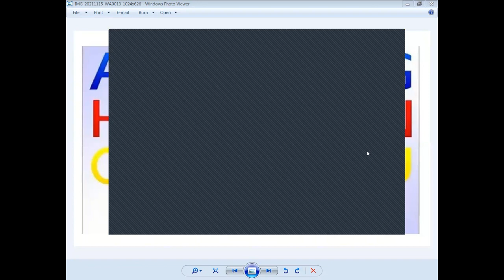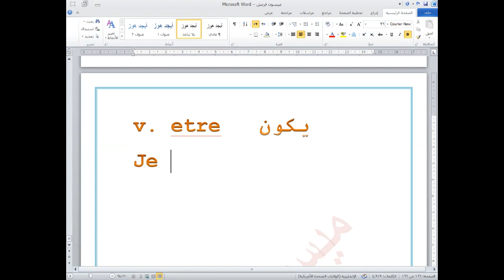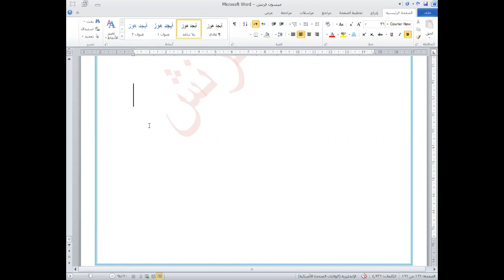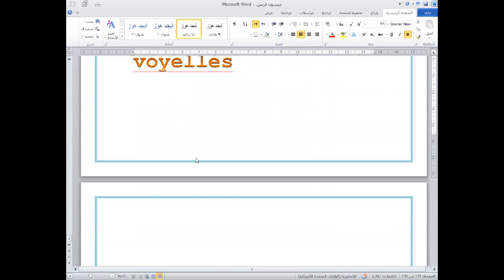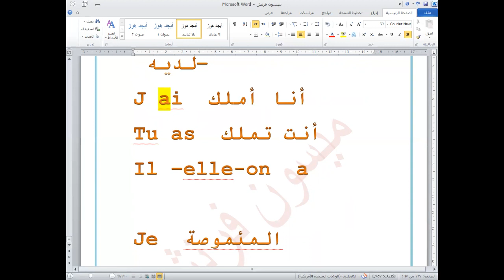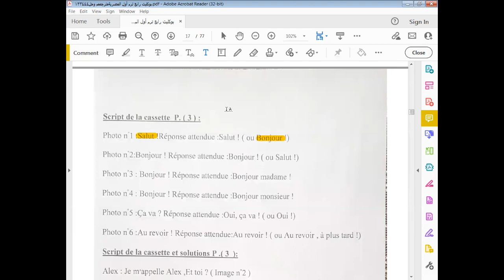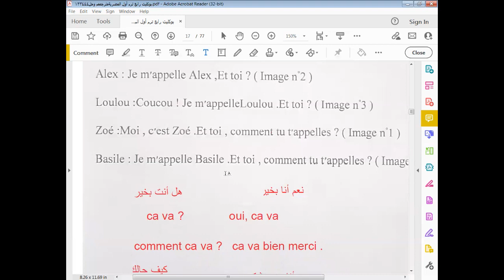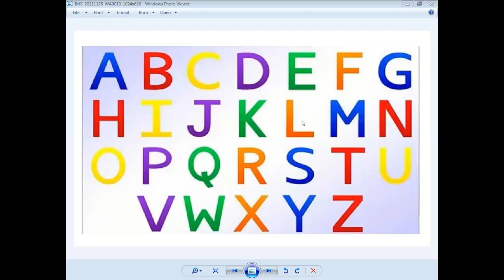أساسيات فرنساوي رابعة إبتدائي حصة اون لاين